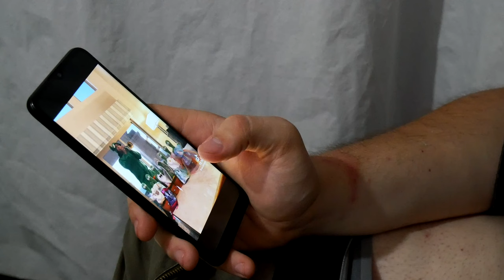The Shower Curtain / Horror Short Film